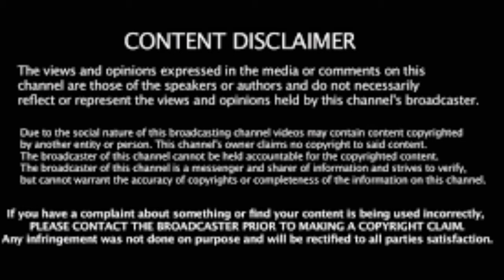சேப்பங்கிழங்கு ROAST / vijayaguru with KDS